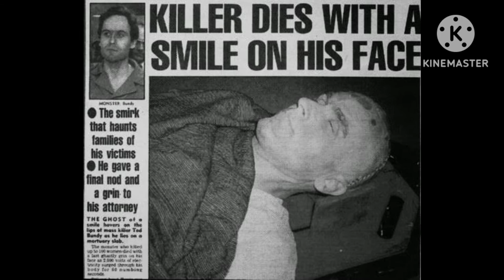Ted Bundy Killings: A Timeline of His Twisted Reign of Terror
The intelligent, engaging law student murdered at least 20 women in a spree that spanned the country until his arrest in 1979.

If there's such a thing as a "stereotypical" serial killer, Ted Bundy didn't seem to fit the bill.

Handsome, intelligent and charming, Bundy became a rising star in Washington state politics en route to earning an undergraduate degree in psychology and enrolling in law school. It was a package that seemingly made him quite the catch for his female acquaintances.

But it was that intelligence and charm that enabled him to reel in his unsuspecting prey and revealed him for what he really was: a sadistic monster. Over a four-year period in the 1970s, Bundy abducted, bludgeoned and killed at least 20 women, with dozens more also possibly meeting a gruesome end at his hands.